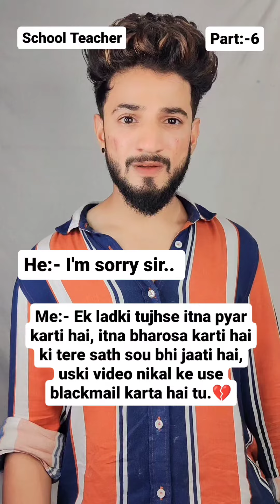School Teacher Part:-6 🫶🥺